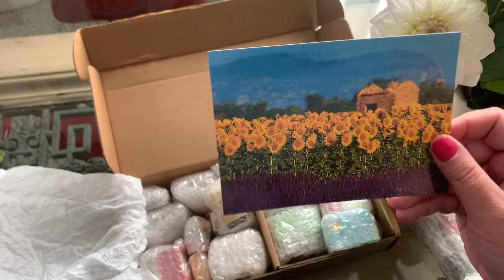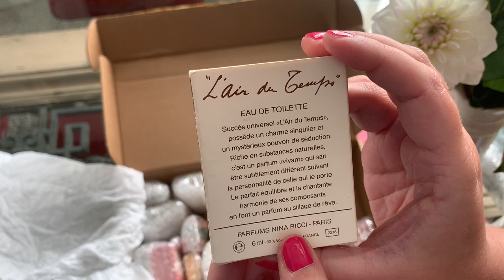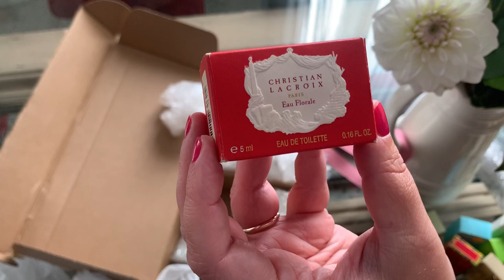Потрясающая посылка из Франции! Распаковка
Cсылка на инстаграм